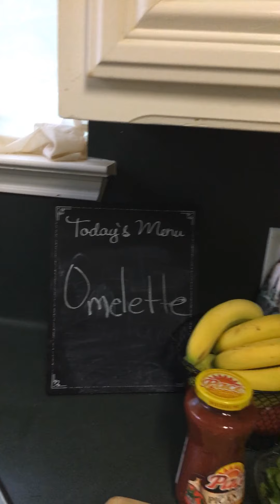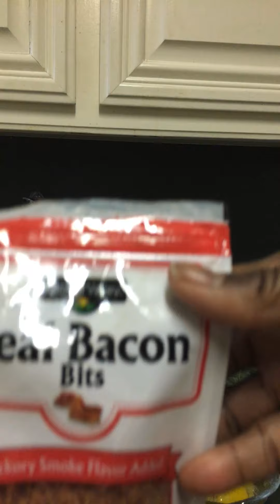Omelette using bacon bits, cheese, tomatoes, and spinach.